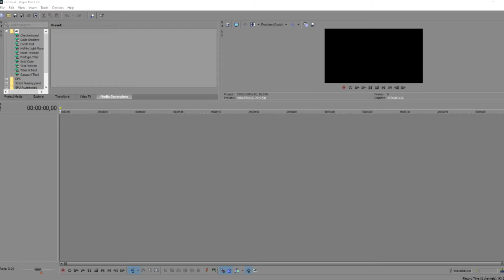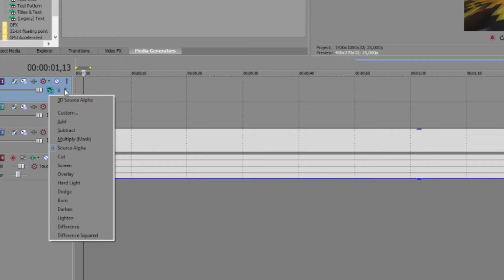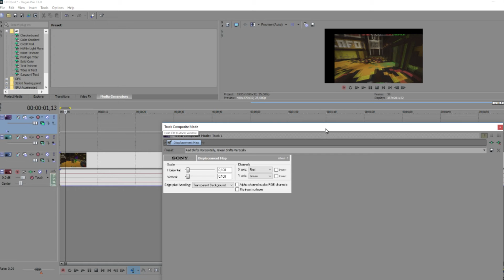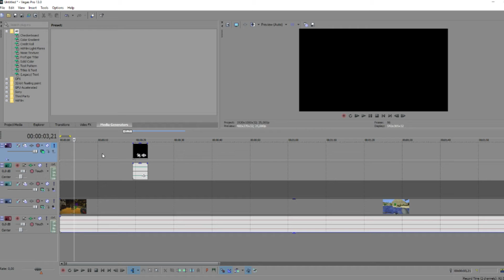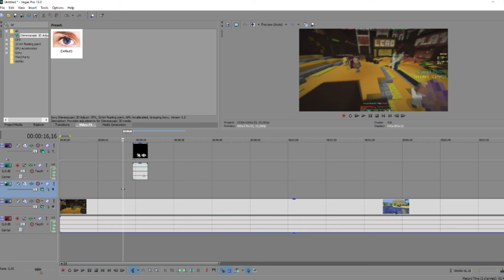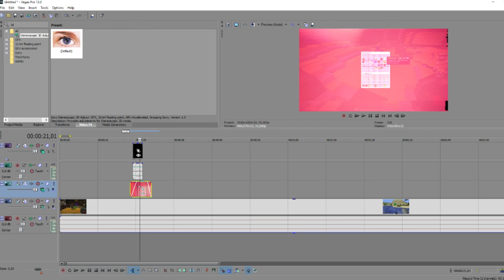Glitch & Filmburn Effect Vegas Pro 13! [DUTCH]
Welkom Bij DusGamingHD
Hier wordt dagelijks (oké niet dagelijks) de nieuwste en leukste gameplays geüpload.

▶ Wij hebben ook Sociaal Media waar je ons op kunt volgen

▶ Over DusGamingHD

Jullie kunnen hier (Bijna) dagelijks de leukste gameplays verwachten van Lars en Binte.
Verwacht op dit kanaal games zoals Grand Theft Auto (GTA), Minecraft Minigames, Survival, Hardcore Survival, Cities Skylines, FIFA 17, Gmod, Sim City, Civilization VI, Need For Speed, Sims4 en nog veel meer. Maar ook radom Indiegames zoals TubeTycoon, Youtubers Life, HappyWheels en Simulators.
Wij doen niet alleen games, maar we gaan ook naar (gaming)Events en we maken ook Reviews en unboxing video's op dit kanaal.

Ook livestreamen wij op dit kanaal.

Alle video's op dusgamingHD worden opgenomen in het Nederlands (Dutch) en zijn van hoge kwaliteit (720p & 1080p).

► laat natuurlijk even een blauw duimpje ophoog achter.